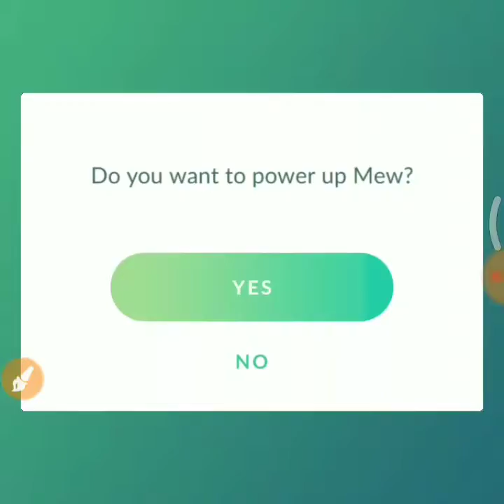My FIRST MEW EVER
By atw